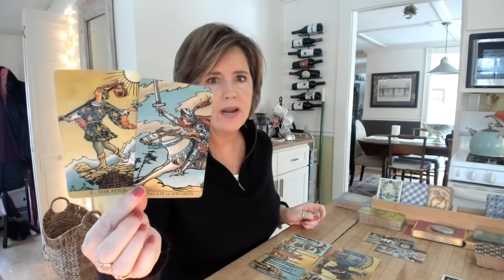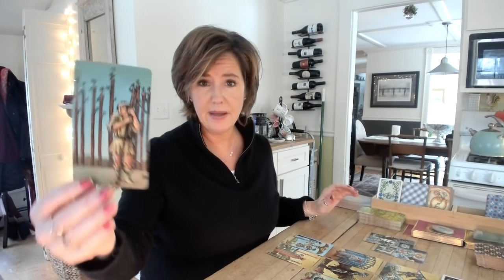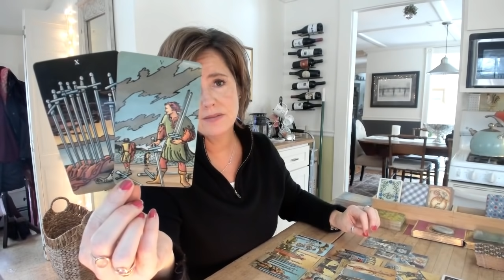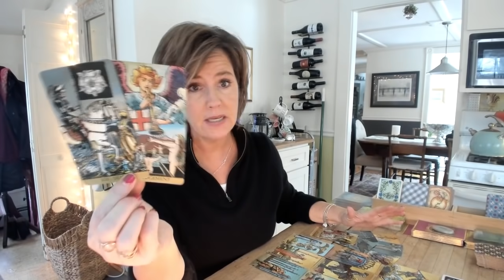GEMINI LIBRA AQUARIUS *Fated* Date AIR Sign February 14 Valentine's Day Tarot Forecast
GEMINI LIBRA AQUARIUS AIRSIGN You may not know this now, but this is a *fated* meeting. This *reunion* is fated to happen. The key to this time around? Better balance.